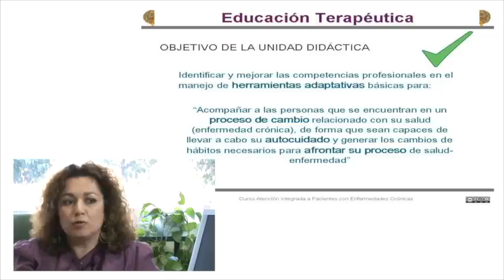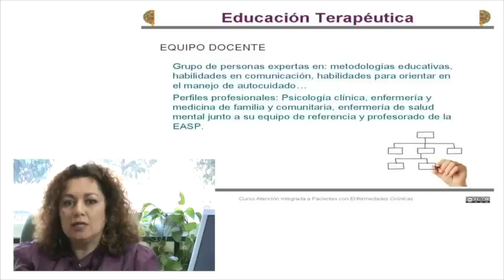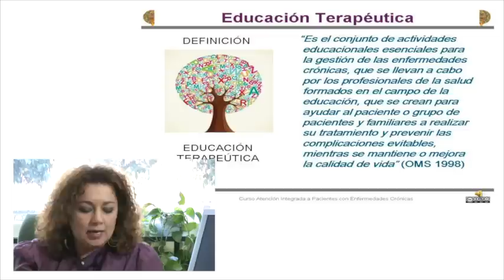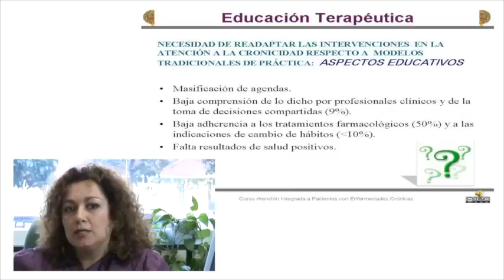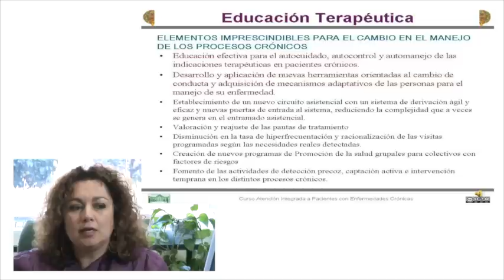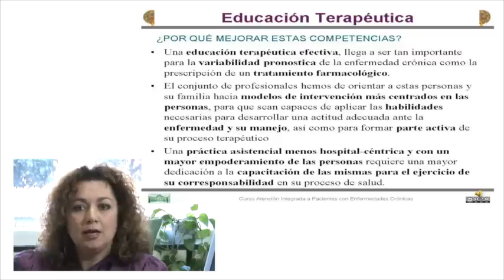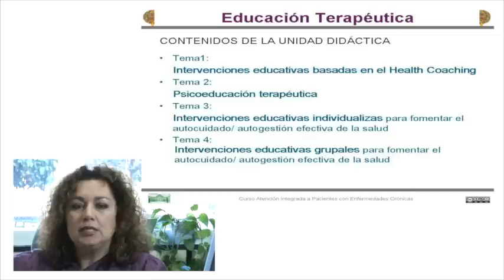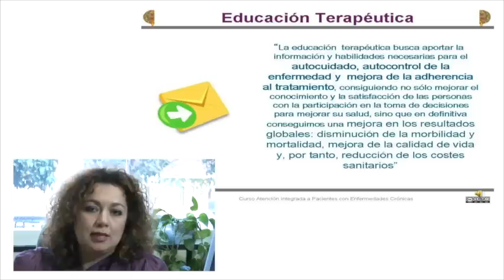Video presentación de la Unidad 2 por Susana Rodríguez Gómez